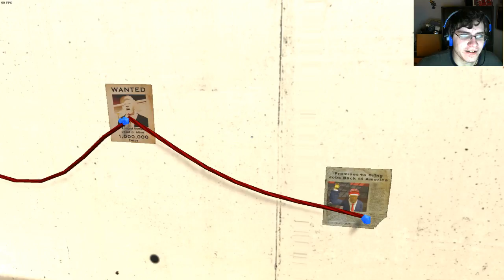Roasted Rump | Mr. President Part 2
This game is so infuriating. I love it though.